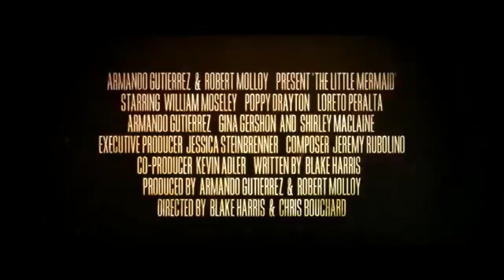The Little Mermaid 2017 - Official Trailer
New live-action film inspired by the classic Hans Christian Anderson fairy tale. By Conglomerate Media and Kingsway Productions.

The Little Mermaid,Mermaid,Movie,Film,Production,Conglomerate Media,Kingsway Productions,Hans Christian Anderson,Shirley MacLaine,William Moseley,Poppy Drayton,Gina Gershon,Loreto Peralta,Jo Marie Payton,Armando Gutierrez,Shanna Collins,Lexy Kolker,Claire Crosby,Fairy